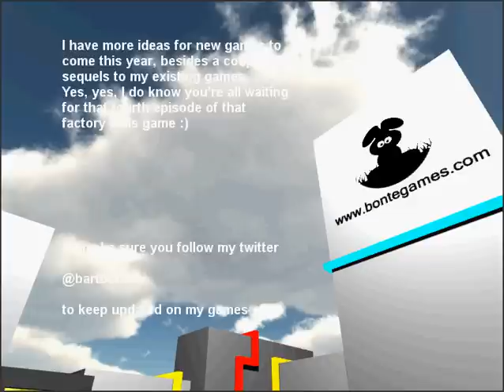14 Locks (Walkthrough) - Bontegames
I am not the maker, I am just recording a walkthrough
To save you some time, after 5:50 it is just credits.
Made by using the Unity 3d player

More info on bontegames is in the video on his credits.

Recorded with hypercam. Sound starts to go off synch after 5minutes so please ignore that.